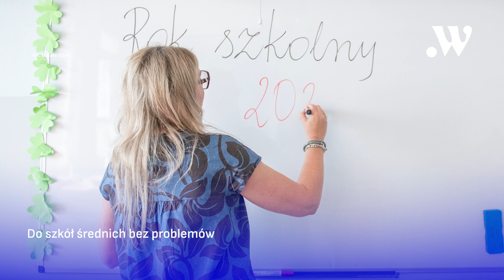Poznań w minutę || 01.09.2023